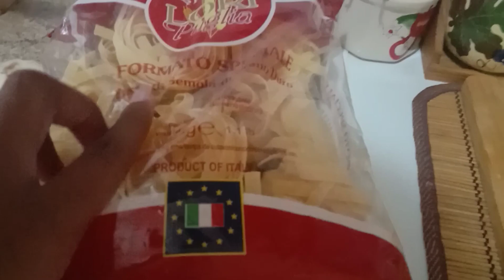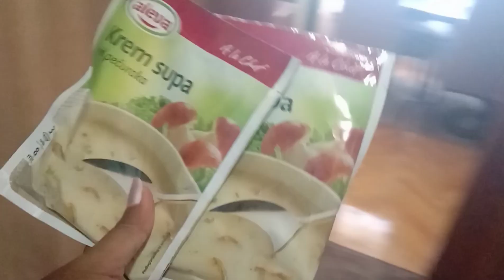MASAK UNTUK SUAMI || TIBA-TIBA BISA MASAK 😂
Hallo teman-teman selamat nonton ✨
semoga menghibur kalian yah 😊